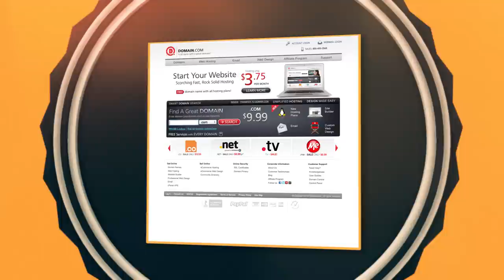Quick Tips: Motivating Your Movement!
Tips for motivated and unmotivated movement!